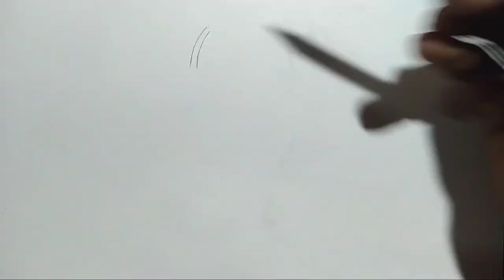how to draw brinjal cartoon very easy step by step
drawing of the brinjal cartoon
Very easy drawing brinjal cartoon